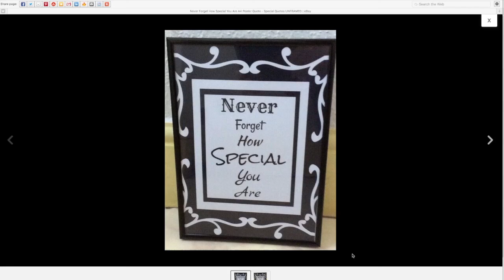Make Money On eBay Selling This? What You Need To Know About Selling Inspirational Quotes On EBAY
Make Money On eBay selling this. What You Need To Know About Selling Inspirational Quotes On EBAY makemoneyIf you want to know how to make money make cash online, as a side hustle, to make some extra cash, follow this channel. 😍

MAKE MONEY MAKE CASH - putting the law of ACTION 💪  back in ATTRACTION

Entrepreneurship isn't easy, so do it for the journey - because it's the journey that truly changes your life!

💰 Watch me in the trenches, at making money online. Save yourself time, money, heartache and pain.

Lets build a community of love, hope, inspirers and designers of our own lives